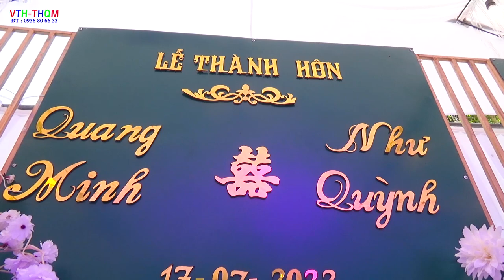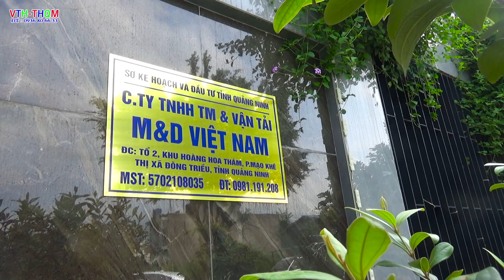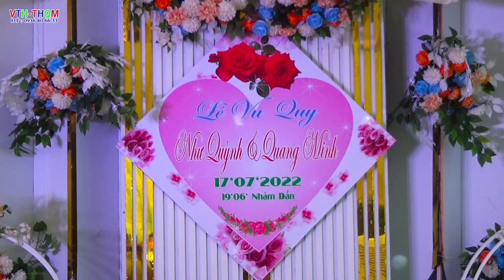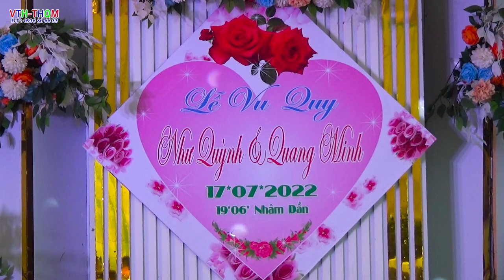Lễ hỏi cưới quang minh & như quỳnh